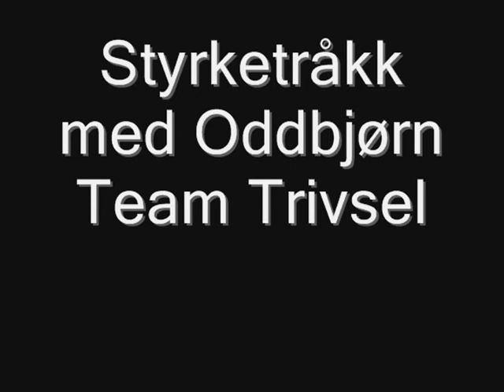Hyllest til styrketråkk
Tren som Oddbjørn og syklistene i Team Trivsel.

Sterkere, raskere og smartere er TT`s motto i 2011.